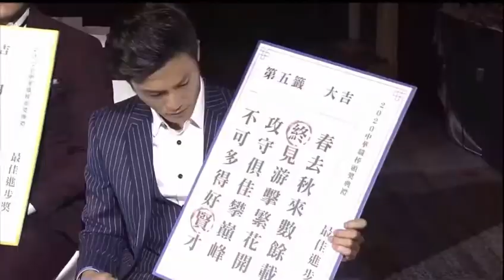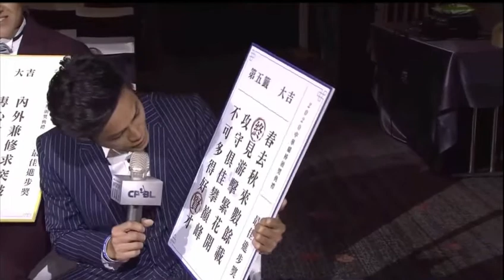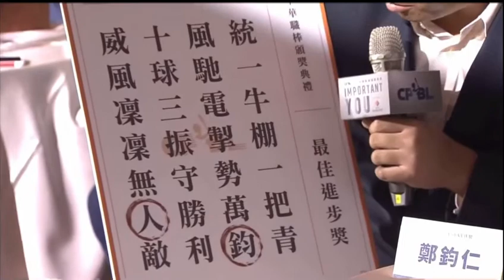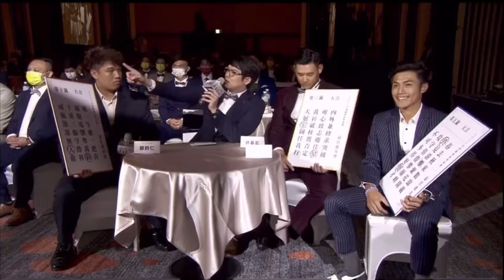2020 中華職棒頒獎典禮 職棒31年 年度最佳進步獎 鄭鈞仁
版權來自CPBL.TV

幹大事ㄟ(ˋ口ˊ)ㄏ 鈞仁加油！

今年球季有很多球員都有長足的進步，因此今年最佳進步獎有18位球員獲得記者的青睞，得到票數的肯定。

共有統一獅鄭鈞仁、中信兄弟黃恩賜、中信兄弟周思齊、中信兄弟許基宏、統一獅唐肇廷、富邦悍將李宗賢、中信兄弟蔡齊哲、中信兄弟蘇緯達、富邦悍將高國麟、統一獅郭阜林、中信兄弟陳家駒、樂天桃猿梁家榮、富邦悍將江國豪、樂天桃猿林智平、統一獅陳重廷、中信兄弟吳俊偉、富邦悍將高國輝、統一獅傅于剛。

鄭鈞仁拿下11張第1名選票，積分76分。許基宏拿下10張第1名選票，積分74分。